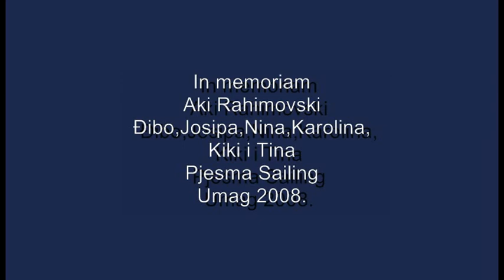In memoriam Aki Rahimovski,SAILING-Đibo,Josipa,Nina,Karolina,Kiki i Tina.Umag 2008.